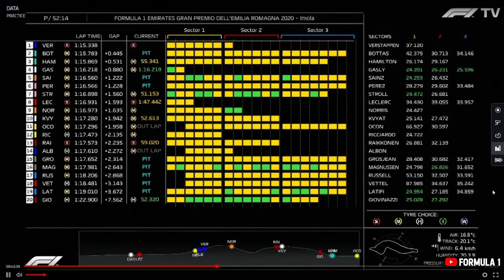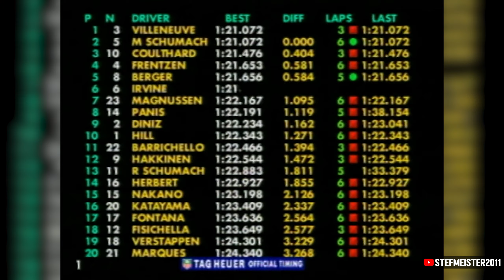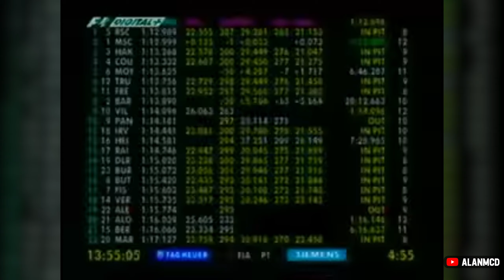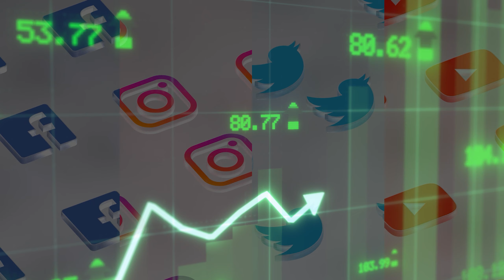The story of F1Digital+ - Always destined for failure?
The story of F1Digital+ is as fascinating as it is complex. Setup to improve the standard of F1 broadcasts and create more revenue thanks to its pay-per-view format, but ultimately closing after just six years owing to huge losses due to a lack of audience. In this story we look at how it was created, what the service offered, why it proved ultimately unpopular, the legacy that it left behind, and what it spawned for the future.

I really hope you enjoy the video as it's a big departure from the usual content I post on the channel!

Edited by Jamie Henderson on behalf of Tom Brooks Media Ltd.

Content is copyright of Tom Brooks Media Ltd. No reproduction without permission.